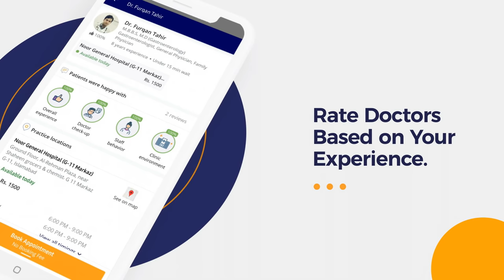Maida/Pait Ki Gas Ka Ilaj - Stomach Gas Quick Relief Urdu Hindi - How To Cure Stomach Gas & Bloating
Gas is a normal part of the digestion process and getting rid of stomach gas (maida/pait ki gas) either through burping or passing gas is also normal. Bloating can occur if gas is trapped or not moving well through your digestive system. An increase in gas or blaoting may result from eating foods that are more likely to produce gas.

Stomach gas (maida/pait ki gas) can cause a lot of digestive problems like frequent burping, acidity, bloating, acid reflux, and a feeling of fullness. Bloating can be uncomfortable but it can be reduced or treated quickly. Gas in the stomach often results from swallowing too much air while eating or drinking.

The first and best step of stomach gas treatment (pait ki gas ka elaj/ilaj) and reduce acidity/acid reflux is to make dietary changes, avoid eating foods that can cause gas and bloating. Also eating smaller portions can also eliminate stomach gas (pait ki gas ka fori ilaj) problems.

Dr. Raja Ikram Ul Haq is one of the top Gastroenterologists, practicing at Fatima Memorial Hospital in Lahore.